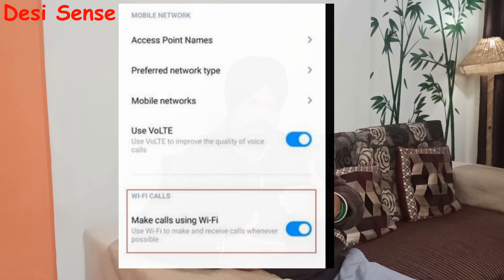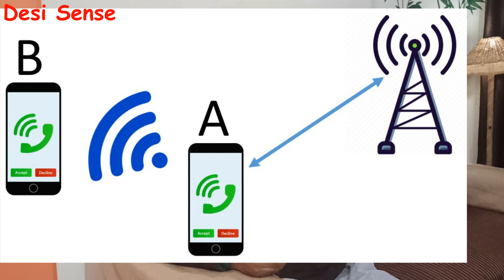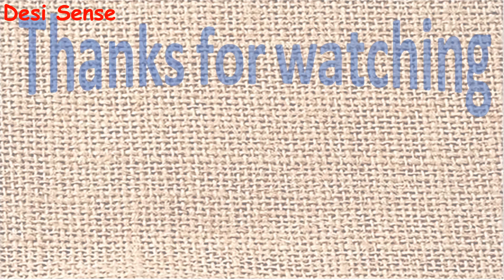WiFi Calling, बर्बाद मोबाइल सिग्नल का समाधान. How to use Home WiFi to make calls from Mobile.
WiFi calling (VoWiFi) is a solution for poor network signals. Mobile phone users observe poor quality networks in remote areas, basements, high-rise buildings, etc. WiFi calling provides a superior voice quality experience without additional cost. This video explains how to use WiFi calling along with other crucial details

Use the below links to check the WiFi calling service by your SIM company in your area.

• OLA S1 या Activa, आपके लिए कौन सा बेहतर Scooter है| Comparing OLA S1 with Acitva 125.
• गमले के पौधों के लिए एक किफायती ड्रिप सिस्टम| An affordable drip watering system for the pot plants.
• Electric या CNG कार, आपके लिए कौन सी बेहतर है| Electric Vs CNG car, which one is a better choice.
• इलेक्ट्रिक कार खरीदने से पहले जान लें ये बातें| Things to know before buying an electric car.
• बारिश के दौरान नमी ज्यादा होने से उत्पन्न समस्याओं के सरल समाधान| Issues due to moisture & Solutions
• क्लच का उपयोग किए बिना manual कार में गियर कैसे बदलें | Shifting gear without using clutch [Hindi]
• कूलर में पानी भरने का एक छोटा सा जुगाड़ | Best solution for auto-water refilling in an Air Cooler
• How to take care of your car during lock-down. लॉक डाउन के दौरान अपनी कार की देखभाल कैसे करें[Hindi]
• LED TV का सच क्या है? The first impression of Kodak LED HD 40 inches Smart TV [Hindi]
• Unboxing of Kodak (40FHDX7XPRO) 40 inches LED HD Smart TV. Kodak.कोडक टीवी की मुँह दिखाई [Hindi]
• अपनी कार में पहाड़ों पर जाने से पहले यह जरूर जान लें| Learn uphill driving tricks. [Hindi]
• Why protesting farmers compare Punjab and Bihar. किसान पंजाब और बिहार की तुलना क्यों कर रहे हैं?
• Explained: Why do farmers grow more wheat and rice? गेहूं-चावल के फसली चक्र का कारण और उपाए [Hindi]